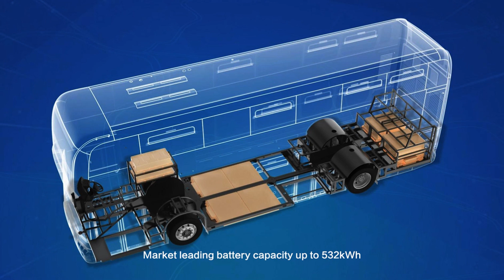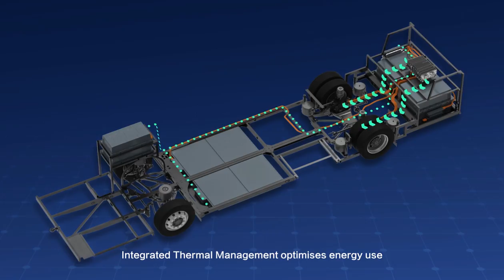BYD BD11 launched: a new double decker EV bus for UK market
BYD has raised the curtain on a new EV double decker bus model customized for the UK market. The model, named BYD BD11, features Blade Battery modules integrated in the chassis (as the B12 presented at Busworld 2023). The bus, specially tailored for London, is set to enter service later this year. And plans are in place “for a provincial model to follow soon after”, BYD states.

The new bus is 10.9 meters long and can accommodate up to 90 passengers. Until now, BYD has been providing EV buses, as well as double-decker models, within a joint venture with Alexander Dennis. Now ADL has developed a in-house electric bus range (although in late 2023 the company stressed that “in addition to its next-generation buses, Alexander Dennis will continue to sell and support electric buses built in partnership with BYD“).

The BYD BD11 is the first in-house developed e-bus by BYD offered to the UK market.